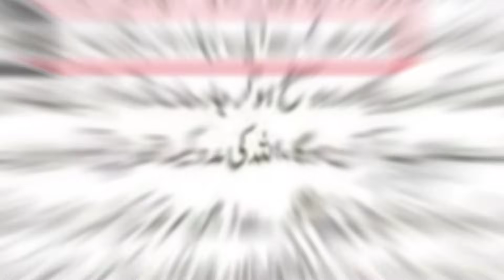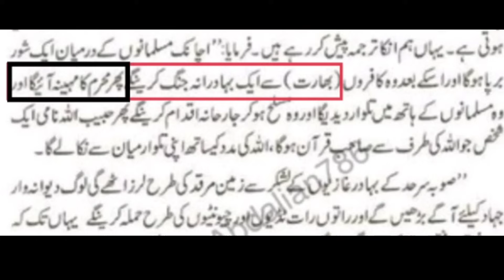Ghazwa a hind is mahine ko hoga | ghazwa e hind kis saal ko hoga|ghazwa e hind ki ibtada kon karega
Which year was the invasion of India?
The invasion of India will start from here.
Ghazwa Hind Story bare
Shah nematullah wali prediction ghazwa a hind
Ghazwa a hind kab hoga
What is the invasion of India?
What is Ghazwa Hind Story?
How long can the invasion of India last?
What is Ghazwa-e-Hind called?
Will the invasion of India take place in Pakistan and India?
Who will take the initiative in the invasion of India?
Where will the invasion of India begin?
Time of invasion of India
How long is the invasion of India?
Habibullha kon hoga
Habibullha kis jagha SE nikle GA
Habibullha Ka saheeh naam kya hoga
Ghazwa a hind Ka time
Ghazwa a hind qareeb hai?
Ghazwa a hind imam Mahdi ke zahoor ki badhi nishani
ghazwa a hind qayamat ki nishani
qurbe qayamat ki nishani aur ghazwa a hind
hind
ghazwa
rajhwa hind
Hindustan SE Jung
Hindustan SE ladhai
Hindustan mai babri masjid ki jagha mandar
Hindustani main shor bharpa hona
Shah nematullah wali prediction
prediction on nematullah Shah Wali Hindustan
nematullah Shah Wali prediction Hindustan Pakistan Jung
Pakistan Hindustan Jung qareeb hai?
India Pakistan Jung kya ghazwa a hind Pakistan aur India mai hoaga
غزوہِ ہند
کشمیر سے غزوہ ہند
Ghazwa a hind kis jagha SE start hoga
Ghazwa a hind mai pahal kaun karega
Ghazwa a hind aur habibullha
habibullha kon hai
kya ghazwa a hind ki qayamat habibullha kare ..
ghazwa a hind kab tak ho Sakta hai?
ghazwa e hind mai kon kon SE mulak shamil honge?